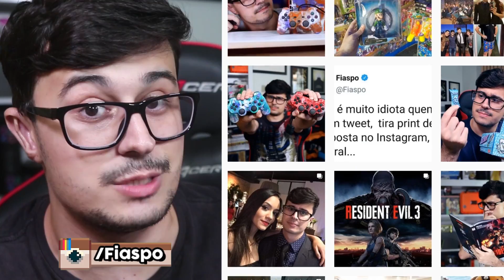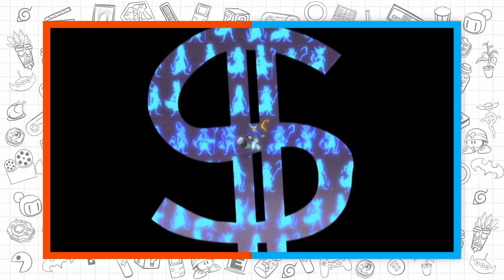8 JOGOS QUE VOCÊ VIAJA NO TEMPO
8 JOGOS QUE VOCÊ PODE VOLTAR NO TEMPO OU IR PARA O FUTURO